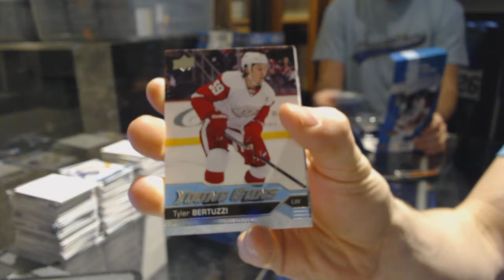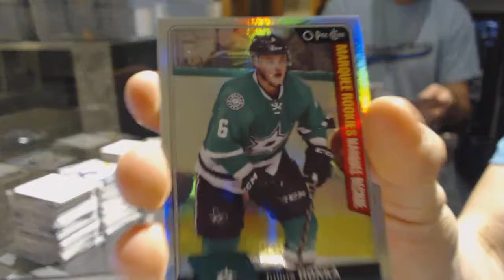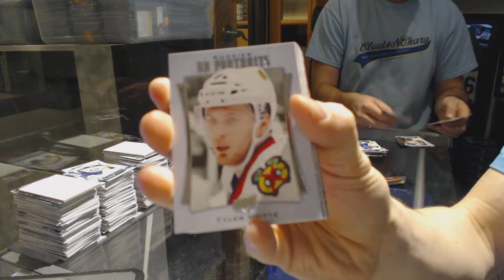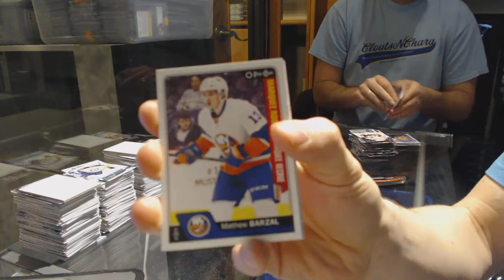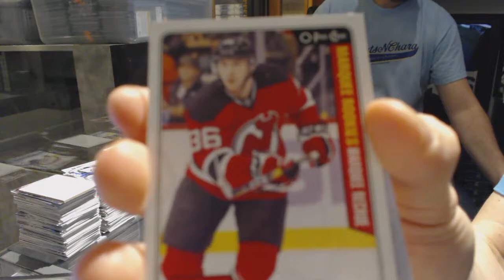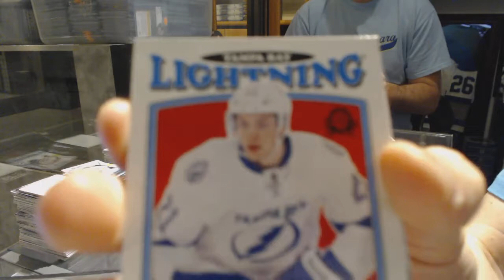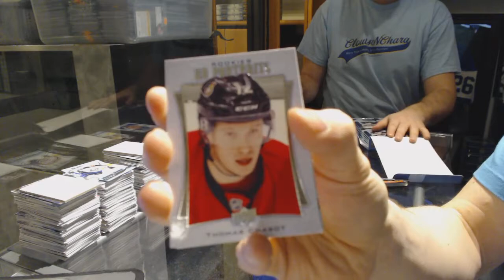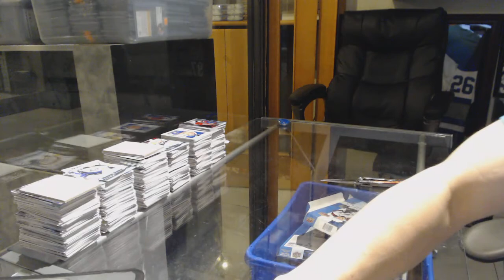16-17 Upper Deck Series 2 Hockey 12 Box Case Break - C&C GB #6951